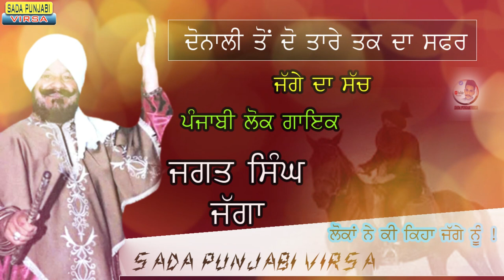Jagat Singh Jagga || Punjabi Lok Singer || Sach Viral || Sada Punjabi Virsa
SOCIAL-MOTIVATIONAL-CULTURAL